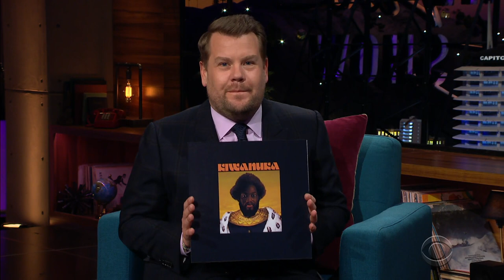Michael Kiwanuka Recalls His First Public Performance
James Corden welcomes Michael Kiwanuka to the show, who is fresh off a ton of recognition, including a GRAMMY nomination for his album, "Kiwanuka." And Michael tells James why he chose to film his performance of "Solid Ground" at the secondary school he attended, the place he discovered music.